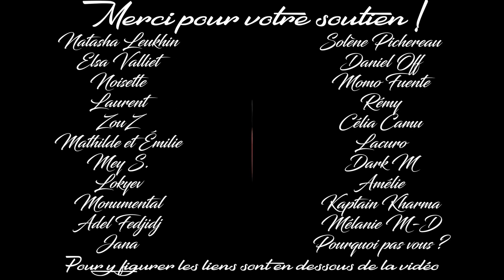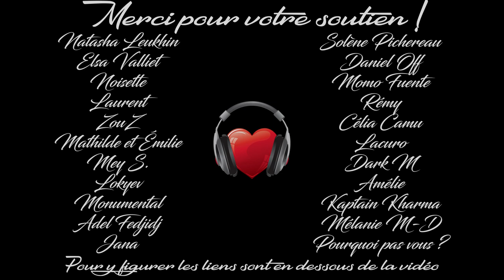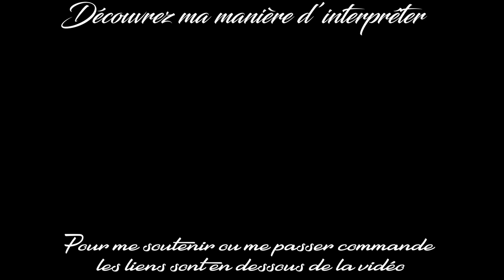Arsène Lupin contre Sherlock Holmes 🎧 Ep.1 Ch.3 [ Livre audio ]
Sherlock Holmes débarque ! La lutte avec Lupin commence !
Bonne écoute (^_^) ! (↓ Clique sur PLUS et déroule la description ↓ )
Pour me soutenir (bonus / contreparties décrits sur le Discord en libre accès) :
Utip (ma préférence car la commission est bien plus faible):

Je donne également des cours de dictions et de français sur Skype ou Discord.

Arsène Lupin contre Herlock Sholmès 🎧 Ep.1 Ch.3 [ Livre audio ]

Episode 1 : La dame blonde
Chapitre 3 : Sherlock Holmes ouvre les hostilités

Écrit par Maurice Leblanc
Interprété par Mathieu Curtil